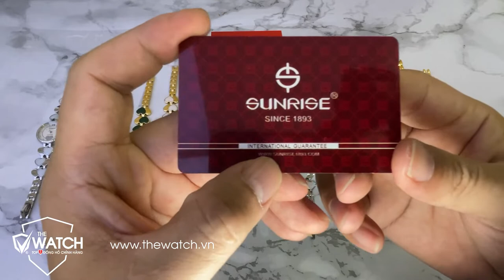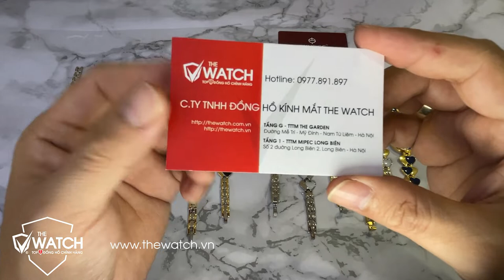[Review] Siêu Phẩm Đồng Hồ Nữ Sunrise NO9010 Mới Nhất 2021❤️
📞 Mua Hàng Xin Gọi Hotline: 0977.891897.
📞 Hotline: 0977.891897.